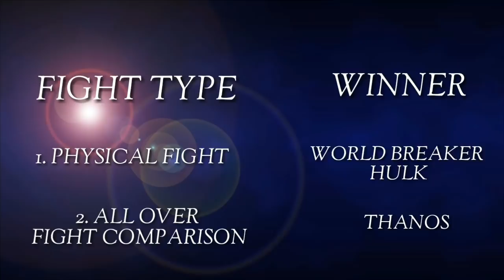Thanos Vs World Breaker Hulk / Who will win the real fight ? / Thanos Vs Hulk in Hindi / Komician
1 like = Motivation

Be happy, be geek.

All the copyrights are retained by there owners of the source material.